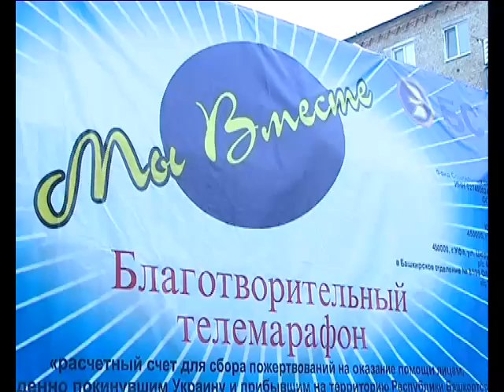АРИС Телемарафон «Поможем вместе»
13 августа в прямом эфире БСТ прошел телемарафон «Мы вместе». Акция проводилась при поддержке правительства РБ и фонда социальных целевых программ.